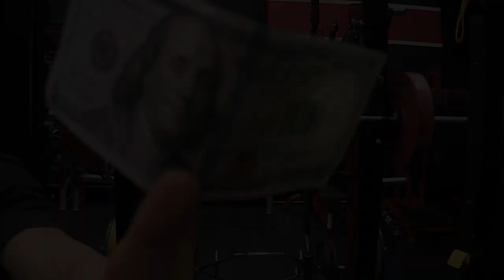5 Red Flags You’re NOT Gaining Muscle!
Ever feel like you may not be gaining muscle as fast or as much as you would like to, despite going to the gym and being consistent with your workouts? In this video, I’m going to show you 5 red flags that can help you determine that this may be the case before it’s too hard to do something about it. Each of these early warning signs will serve to get you to take notice and quickly change up your training so that you can start making nothing but gains.

We all know that gaining muscle is something that will take us an extended period of time, especially once we are past the newbie gains stage of our training. That said, when it seems like an eternity without seeing any appreciable progress it can become pretty frustrating and sometimes even to the point where we want to give up.

That would be a mistake.

You can do something to get back on the right track and to seeing muscle building goals being reached very quickly.

The first red flag to be on the lookout for is the lack of a pump from your workouts. Once believed to be only a side effect to please your ego, the pump is now recognized as something much more important. Through intracellular tension stress on the muscle cell, the pump is capable of driving a stimulus for muscle growth that was once overlooked. Beyond this, the lack of one can be a hint that you may be too one dimensional in your training focus. Time to switch it up or at least, mix it up.

Second, you need to get sore in your training. Well, not that kind of soreness. What I mean is that when you attempt to contract a given muscle as hard as possible you should be able to feel a discomfort within the muscle belly indicative of a strong mind muscle connection. If you are not, then even your bigger compound lifts are struggling since they represent the sum effort of all the individual muscles to the task at hand.

Third, you can learn a lot from the color of your urine. If you are peeing too yellow then you are likely not taking in enough water and are in some state of dehydration. This is a major problem. Just as it is impossible to grow a flower without water, growing a muscle in a dehydrated environment is not a good idea. Beyond the clarity however is the frequency. At a minimum, you need to be going to the bathroom at least 10 or 12 times a day. If you are going less than this then you need to up your water intake as soon as possible if you want to see muscle growth and gains.

The fourth red flag has to do with your recovery from your training. If you are not recovering between workouts then you are likely not having an anabolic effect from the next workout you are about to do. That is a problem. You can stave this off and foretell when this is about to become especially problematic by taking out the old school bathroom scale and squeezing it with two hands as I show you. Take the reading and look for a ten percent drop-off from morning to morning. This would indicate that the central nervous system is not as recovered as it should be, which is often the first to fatigue before the muscles stop responding.

Finally, take a note of your performance in your workouts from set to set. If you are seeing more than a 10-15% drop-off in the amount of weight you can handle from one set to the next (especially early on in your workout) or a greater than 30% drop in the number of reps that you can perform when resting 90 seconds between sets, then you are likely not recovered and will start to see muscle gains come to a halt. Increase the amount of time you rest between sets to see if that corrects the issue. If it does not, take a hard look at your training and be willing to make changes to get yourself back on track.

So to recap for those that prefer lists:

1. Lack of Pump
2. Lack of Contraction Soreness
3. Not Peeing Clear at Least 10 Times a Day
4. Grip Strength decreasing - CNS burnout
5. Intraset Recovery - 10-15% Drop Off in Strength Between Sets

If you are looking for a training program that will help you to get nothing but gains, without overtraining, be sure to head to athleanx.com at the link below and get the program that matches your exact goals. Start training like an athlete and see how much faster you can see uninterrupted muscle gains within even the first few weeks of workouts.

For more videos on how to build muscle and the biggest muscle gaining mistakes and lessons learned, be sure to subscribe to our channel here on youtube at the link below and turn on your notifications so you never miss a new video when it’s published.